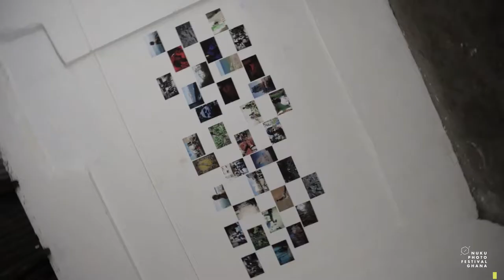Nuku Photo Festival Ghana: Opening 2018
Nuku Photo Festival Ghana is the country’s first festival for photographic encounters, exchanges, and story-telling. It brings together both local and international photographers and visual artists.

The first edition took place from 12 to 21 September 2018, with the opening exhibition "Daily Graphic" at Jamestown Café in Accra.

The Festival offered a space for artistic explorations and exchanges. The participating artists – both established ones and young talents – had a unique opportunity to share their work with an international audience and their peers – with the vision to inspire and be inspired, challenge and be challenged. A variety of events – exhibitions, art talks, conferences, portfolio reviews, artist-in-residency, and more – took place in Accra, Tamale, Wa and Kumasi.